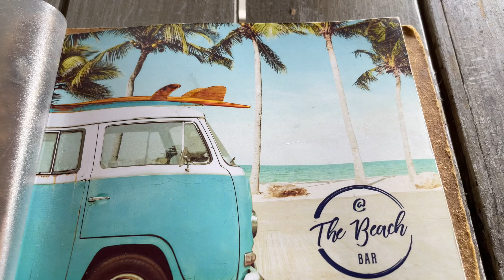Weekend Vlog | Going to Limpopo | Drinks with a friend southafricanyoutuber #